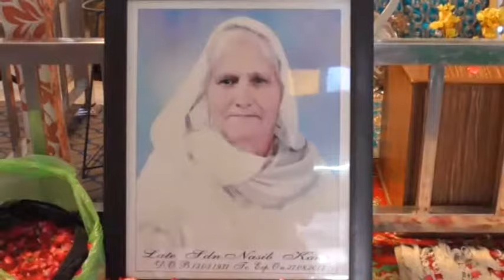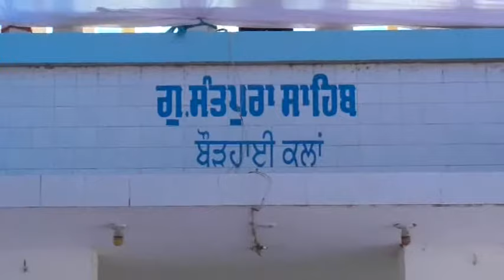180A DVD 1 36